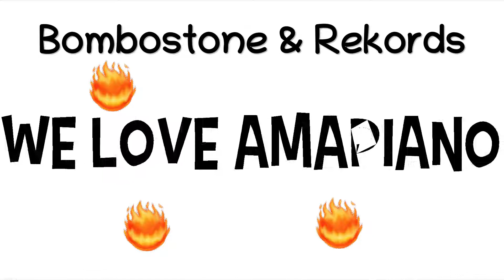We Love Amapiano (Official Audio) | Bombo, Rekords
EXCLUSIVE: We Love Amapiano For Amapiano 2020

Tag ID: UNOFFICIALLYTRENDINGMUSIC97GVFUY736V